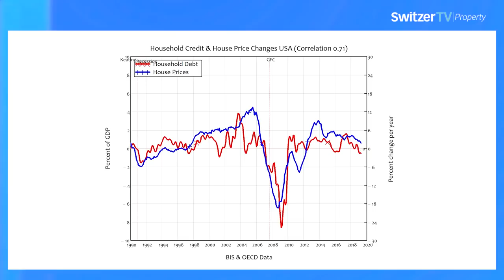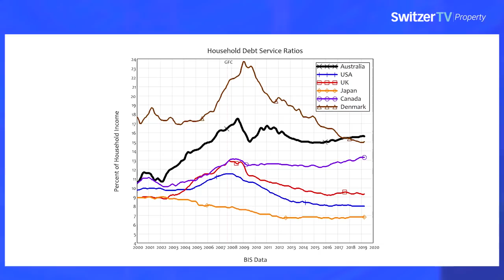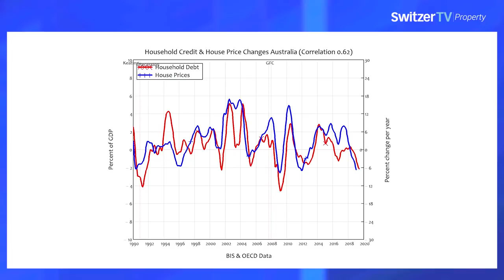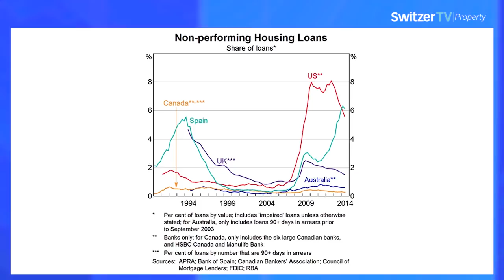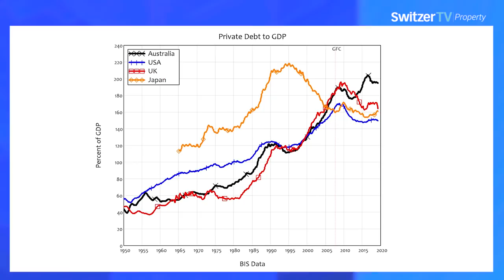Property Punch-Up of the Century - Prof. Steve Keen vs. Chris Joye | Ep5 | SwitzerTV: Property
In tonight’s episode of Switzer TV Property, we have the Property Punch-Up of the Century Mk II starring Professor Doom on house prices, Steve Keen, versus the AFR’s Chris Joye, who go hammer and tong on whether house prices are on the way up or heading south again.

And what a recession could do to house prices was a highlight of this very ballsy battle between two very self-assured predictors of our economic and house price destiny.